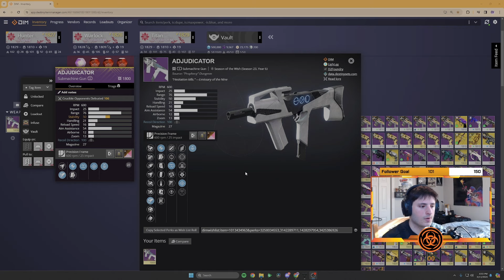We Might Have Another IMMORTAL on our hands - Destiny 2 ADJUDICATOR SMG review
Bungie's done it again with the Adjudicator SMG from the Prophecy Dungeon. It feels just as powerful as today's top SMGs, making it a force to be reckoned with in the current meta.